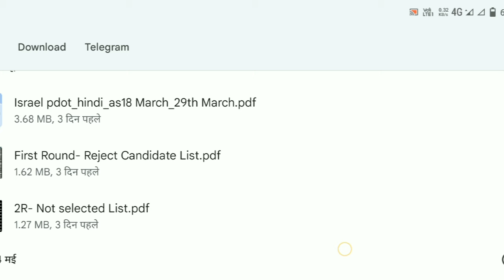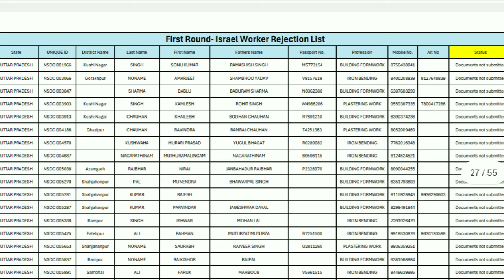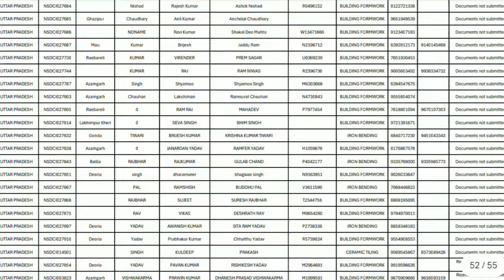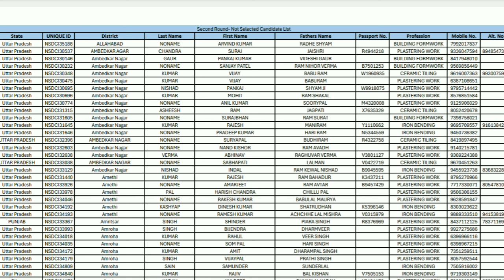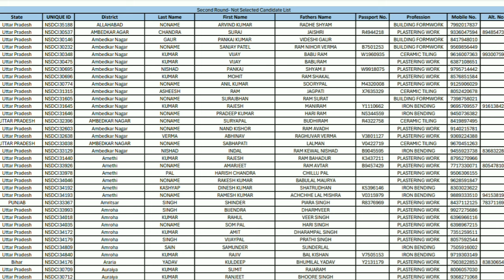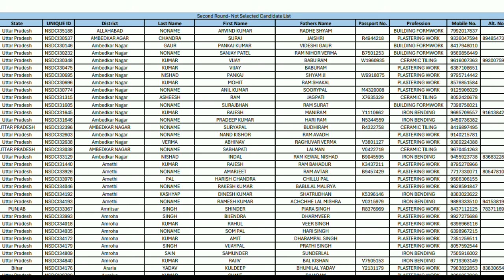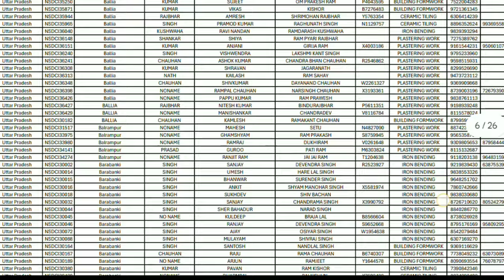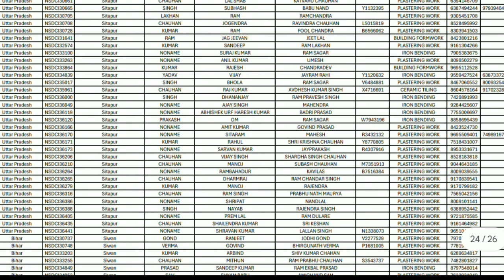पहले व दूसरे चरण के पास कैंडिडेट को क्यो रिजेक्ट किया गया Israel test |1st round 2nd round rejection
इजराइल के बारे में | अधिकार, सैलरी और कटौती | मौसम, खानपान, पहनावा | Israel new labour law | part–1

part–2 इजराइल के बारे में | अधिकार, सैलरी और कटौती | मौसम, खानपान, पहनावा | Israel new labour law |

इजराइल के लिए लखनऊ में तीसरा टेस्ट कब होगा। दूसरे चरण में कुल कितने लोग पास हुए।

Pikud Ha’Oref (The Home FrontCommand) is responsible for directionand guidance in times of nationalemergency such as rocket/missileattacks and earthquakes. You can also call on 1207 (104 forEnglish), lines are open 24/7.

Emergency Alerts Application was developedby volunteers to provide real-time emergencyalerts for Israeli citizens. The app relays realtime safety alerts published by the HomeFront Command (Pikud Haoref).

It is important to be prepared for alleventualities, to have a plan in place,and to know how to protect yourself andyour friends in the event of a nationalemergency.

Important Contacts• Foreign Workers’ Rights at Work at the Ministry of the Economy. 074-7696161, • Hotline for Sexual Assault: *1202 for women, *1203 for men• Police: 100• Police (Non-Emergency): 110• Ambulance: 101• United Hatzalah (for Medical Services): 1221• National Fire and Rescue Authority: 102• PIBA Call Center: 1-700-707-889

इजराइल का मेडिकल कैसे होता है
israel ka medical kaise hota hai.
israel mein medical kaise hota hai.
israel jane ke liye medical kaise hota hai.
israel ka niyam kanoon kya hai. israel me labour law in hindi. israel me labour facilities in hindi. israel me labour facilities.israel me indian workers life.
इजराइल के लिए इंटरव्यू का रिजल्ट कब तक आएगा।
इजराइल के लिए बिहार और राजस्थान में इंटरव्यू कब होगा।
इजराइल के लिए मेडिकल कहां से कारण।
इजराइल के टेस्ट का रिजल्ट कब आएगा।
इजराइल में कंस्ट्रक्शन वर्कर का सैलरी।
इजराइल में वर्कर का खाना रूम और सैलरी कैसा है।
इजराइल में भर्ती के लिए आईटीआई लखनऊ में इंटरव्यू।
इजराइल जाने के लिए क्या करना पड़ेगा।
Israel ke liye test kab hoga.
Israel ke liye registration kaise hoga.
Israel ke liye online apply kaise karen.
Israel ke liye vecancy.
Israel ke liye visa.
Israel ke liye online apply.

Israel ke liye interview. Israel mein job kaise paye.
Israel mein job ke liye interview.
Israel mein salary kitni hai. Israel ka visa kab tak milega. Israel kaisa Desh hai. Israel mein agriculture job.
Israel ke liye Bihar Rajasthan Haryana Mizoram Telangana aur Himachal Pradesh Uttar Pradesh mein interview. Israel government PIBA project, NSDCI India, NSDC international ,caregiver interview,israel,caregiver in israel,israel views,israel news,israel job interview questions,interview israel,israel caregiver job interview,interview questions and answers,caregiver job interview in israel,requirements for hotel workers in israel,israel job,israel caregiver job interview tips,israel caregiver interview,interview for caregivers in israel,job interview tips, nsdci piba project Israel.